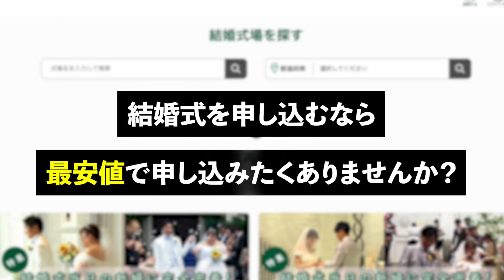【東京都】シンフォニークルーズ「お披楽喜」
東京都 : シンフォニークルーズ